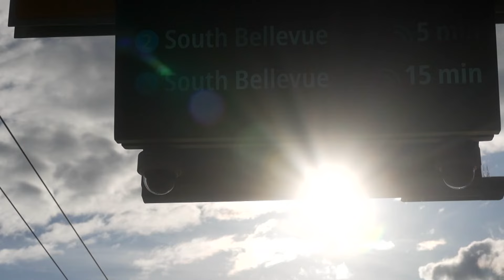Sound Transit opens 2 Line, connecting Bellevue and Redmond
Sound Transit's highly anticipated 2 Line is officially up and running. It brings light rail to the east side for the first time, connecting passengers to stations throughout Bellevue and Redmond.

"This is literally decades in the coming. So now I have easy ways to connect to Redmond without traffic," said Hanoch Yeung, who was one of hundreds of people who made their way to the Bellevue Downtown Station.

It's one of eight stations located throughout Bellevue and Redmond, as part of Sound Transit's 2 Line. It’s finally opening after voters approved the east link extension in 2008 and breaking ground in 2016.